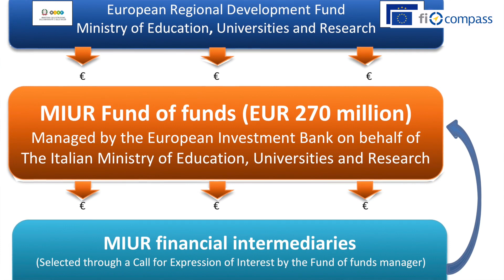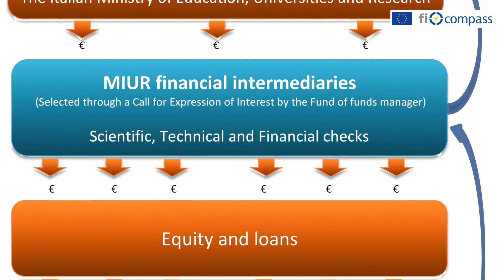Miguel Morgado, Director of Adriatic Sea Department, European Investment Bank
Experiences with ESIF financial instruments in Italy – short interview with Miguel Morgado, Director of Adriatic Sea Department, European Investment Bank.